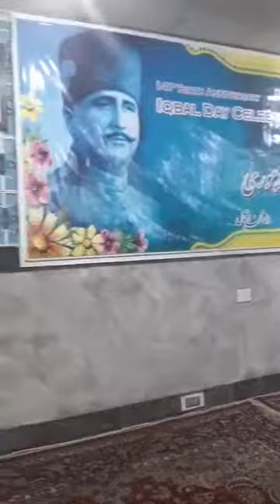Muneeb Iqbal Grandson (Pota) of Allama Iqbal Live at Khan-e-Farhang Iran abdullah sameen